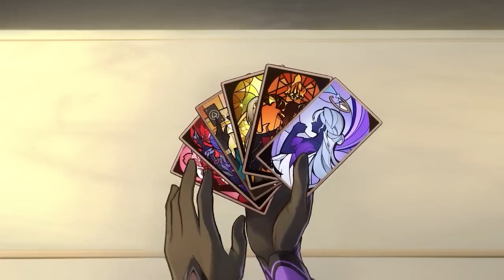what black swan saw